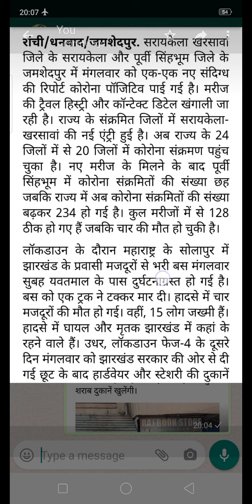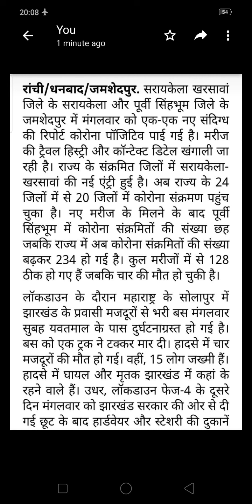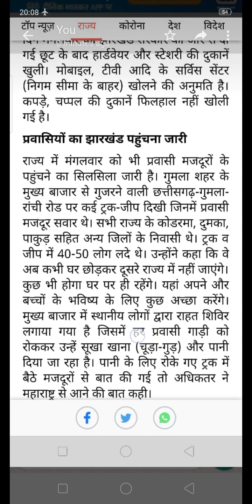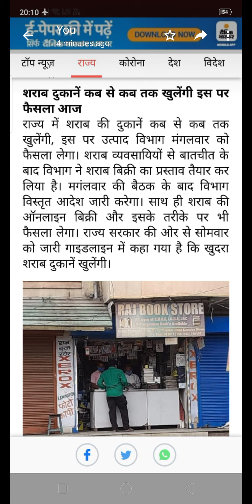SARAIKELA CORONA CASE. KHARSAWAN DISTRICT. KOPALI CHANDIL ICHAGARH CHOWKA ADITYAPUR Kandra LOCKDOWN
SARAIKELA CORONA CASE. KHARSAWAN DISTRICT. KOPALI CHANDIL ICHAGARH CHOWKA ADITYAPUR Kandra mudia tiruldih kolabira LOCKDOWN
Ghulam RABBANI Jamshedpur Jharkhand India
Diamond Director
In
Vestige marketing
Network marketing expert
Direct selling industry
MLM
Multilevel marketing